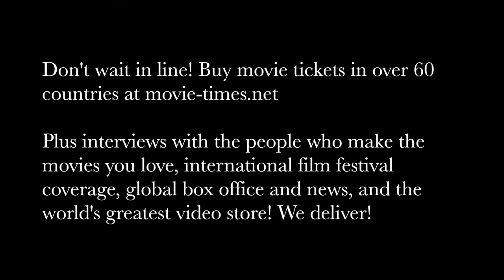Seth Gordon: BAYWATCH